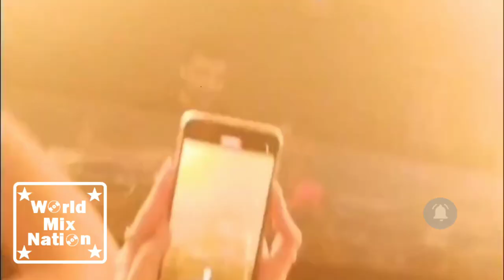HI-LO - Mondo Disko | Oliver Heldens Madrid, MONDO 2023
Поділись цим відео на своїй сторінці (Instagram, YouTube, Facebook, Google +, Twitter и т.д.),  дякую :)